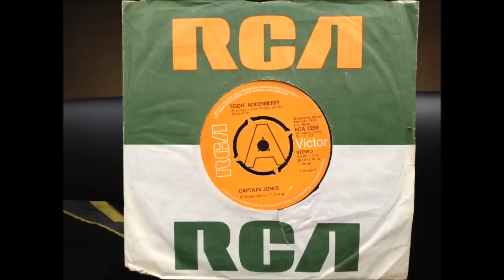Eddie Addenberry - Captain Jones (1972)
"Captain Jones" Taken from the 1972 single written by Eddie Adamberry and Tony Craig, released on the RCA record label. Produced and Arranged by Mike Batt.